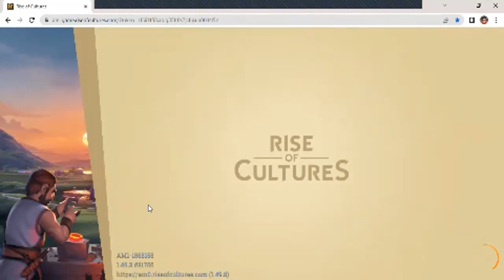Rise of Cultures Alliance Treasure Hunt 23 - Bronze Age